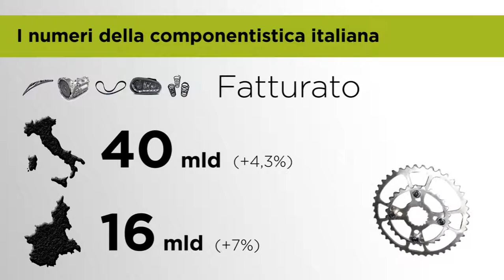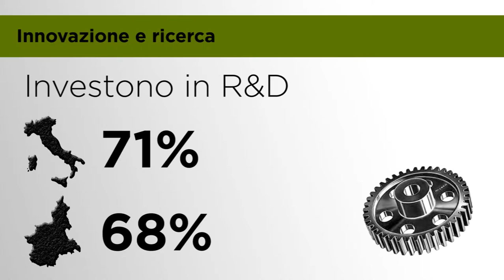Osservatorio componentistica auto 2017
Motion graphics per la conferenza stampa di presentazione dei dati dell'Osservatorio componentistica auto 2017